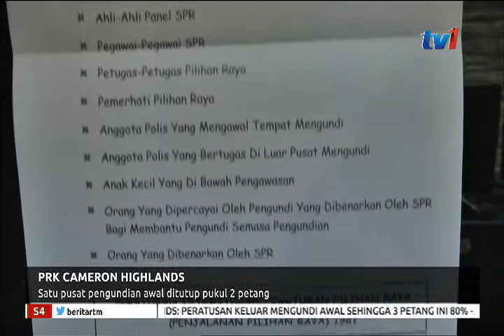S4 – PRK CAMERON HIGHLANDS - SATU PUSAT PENGUNDIAN AWAL DITUTUP PUKUL 2 PETANG [22 JAN 2019]